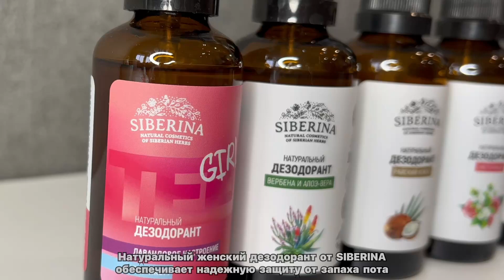Натуральные дезодоранты SIBERINA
SIBERINA - НАТУРАЛЬНАЯ КОСМЕТИКА № 1 В РОССИИ
Согласно рейтингу брендов на крупнейшем экопортале Экоголик.ру

SIBERINA – НАСТОЯЩАЯ НАТУРАЛЬНАЯ КОСМЕТИКА
Практически все продукты имеют 100% натуральный состав!